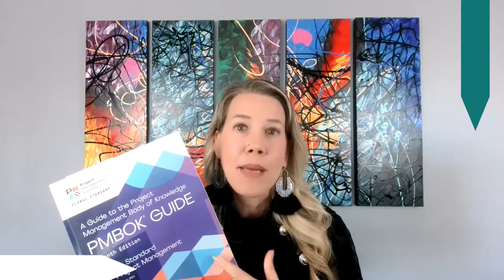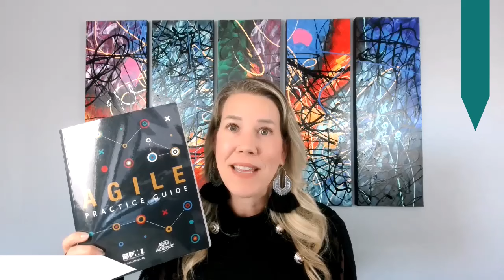PMP Exam Discussion with Johanne Richard | Tips and Tricks for passing your 1st time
In this video, Johanne Richard, PMP shares her journey of studying for and passing the PMP exam in 2024. Join us as we discuss key insights and strategies to help you successfully prepare for the PMP certification exam.

What You'll Learn:
- Johanne’s top tips and recommendations for PMP exam preparation
- Her personal experience taking the PMP exam
- How she used  PMI's Infinity tool to study for the PMP exam
- What role she feels AI plays in Project Management and how to incorporate

If you're considering taking the PMP exam or looking for tips on enhancing your project management skills with AI, this discussion will give you valuable insights!

Kandis Porter is the Founder and Managing Director of Effective Flow Connections (EFC), a management consulting company that helps transform organizations through project management, process improvement, change management, facilitation of key meetings, and training. Kandis also works one-on-one with clients, focusing on Leadership development and growth. EFC enables organizations to do what they do, even better! Kandis Porter has more than 20 years of experience managing people and large projects in both the government and private sectors. She has supported clients in various industries, including the Department of Defense, Federal Aviation Administration, utilities, medical device, non-profit, and learning & development. Kandis has a Master of Science Degree in Project Management (MSPM) from The George Washington University and Master of Business Administration (MBA) in Human Resources. In addition, she is a certified Project Management Professional (PMP), PMP Exam Prep Course Instructor through Project Management Institute, Prosci Change Manager, and Six Sigma Green Belt. She is also certified as a Myers Briggs Type Indicator (MBTI) Practitioner, Thomas-Kilmann Instrument (TKI) Practitioner, and is a Wiley DiSC Everything Workshop facilitator.